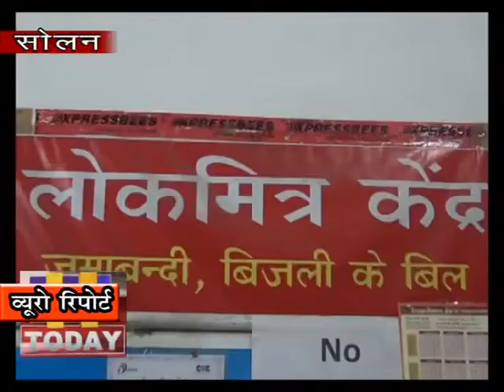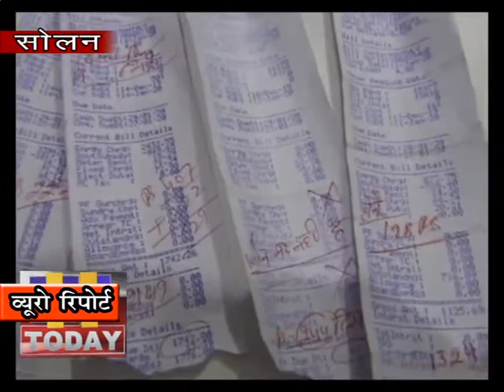28 JAN N 12 B 3 लोकमित्र केंद्र चला रहे संचालकों को दिक्कतों का सामना करना पड़ रहा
सोलन में बिजली विभाग की लापरवाही के कारण लोकमित्र केंद्र चला रहे संचालकों को बेहद दिक्कतों का सामना करना पड़ रहा है | जो बिल विभाग द्वारा काटे गए है जब उन्हें लोक मित्र के संचालक ओन लाईन  जमा करवा रहे है तो वहां बिजली का बिल ज्यादा दिखाई दे रहा है जिसकी वजह से वह बिल जमा नहीं करवा पा रहे हैं | एसे में लोकमित्र केंद्र संचालक जिन लोगों का बिल ओनलाईन जमा करवाते है उन्हें फोन कर वास्तविकता से अवगत करवा रहे है लेकिन जिन ग्राहकों से सम्पर्क नहीं हो पा रहा है  उनका बिल कैसे जमा करवाएं यह परेशानी उनके समक्ष आ रही है |